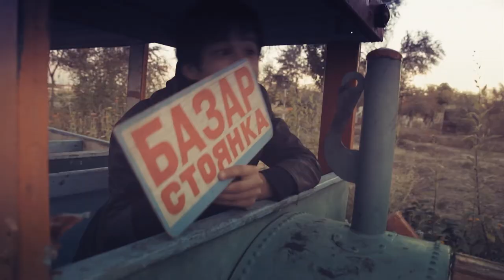Nawriz ft Paraxat Taptim